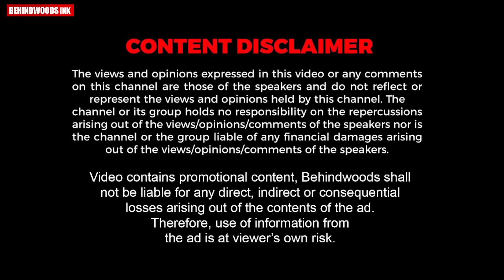കൊടും തണുപ്പിൽ RESTAURANT തേടി വന്ന യുവാവിന് സംഭവിച്ചതെന്ത് ..! VIRAL VIDEO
ഇംഗ്ലീഷ് കമ്മ്യൂണിക്കേഷൻ അനായാസക്കാൻ ദിവസവും ലൈവ് ക്ലാസ്സുകളിലൂടെ പറഞ്ഞുപരിശീലിക്കാം. Join EnglishHub, a place where you are outspoken